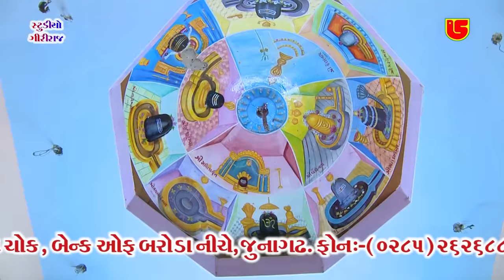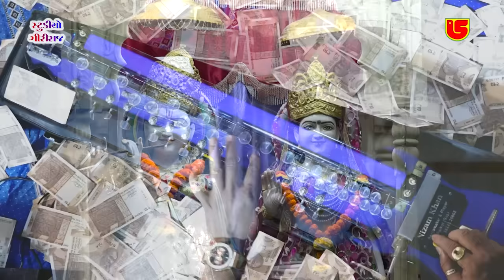03-Juna Katariya (Kutch) 2018 || Birju Barot બીરજુ બારોટ || Man Mor Bani Thangat Kare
❖ Album:-Juna Katariya (Kutch) Patel Mitra Mandal (Mumbai) Aayojit Gaushala Na Labharthe Santwani - Juna Katariya (Kutch) - 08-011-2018 (Savant 2075) Bestu Varas Kartak SHUD Eakam (Padvo)    GS DVD, Audio & Video Pen Drive Availebal on Our Riteil
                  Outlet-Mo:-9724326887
❖ Song:-Man Mor Bani Thangat Kare
❖ Singer:-Birju Barot બીરજુ બારોટ
❖ Producer:-Atul Patel